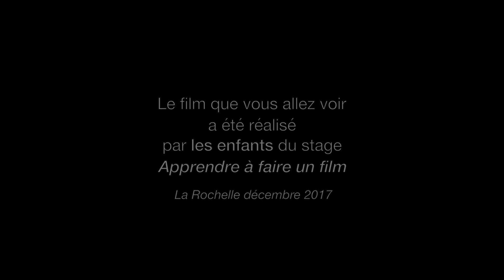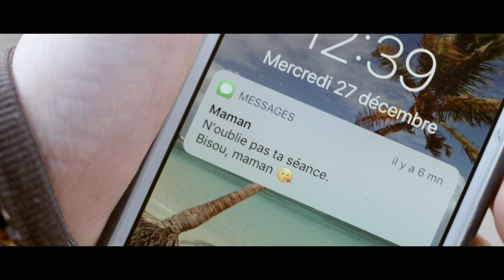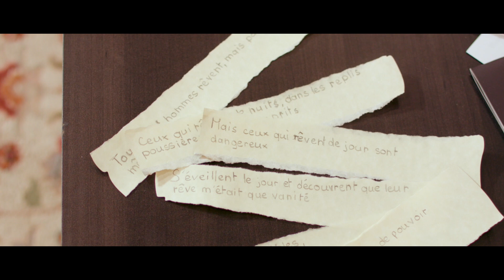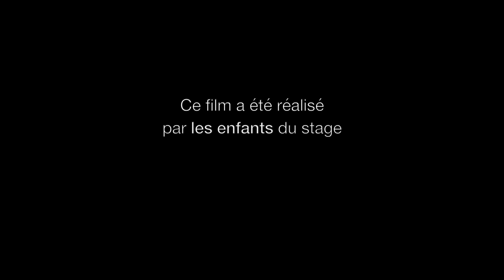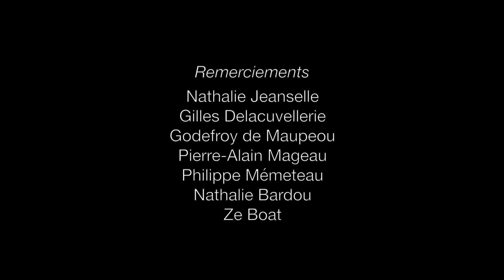ateliercinema.com & Coolisses / LE PETIT PIRATE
Voici un film réalisé par les enfants du stage "Apprendre à faire un film" à La Rochelle en décembre 2017.